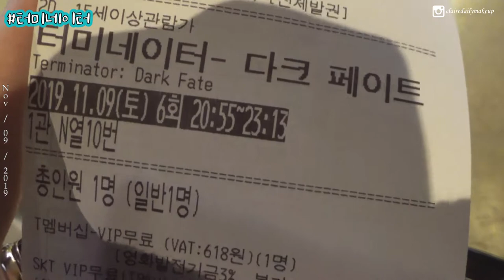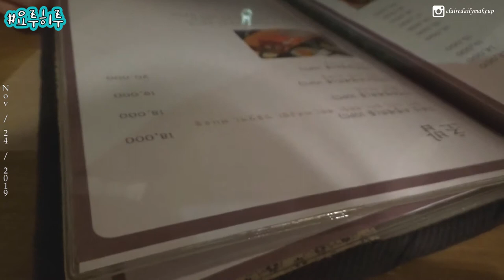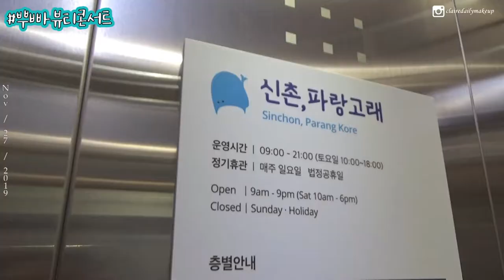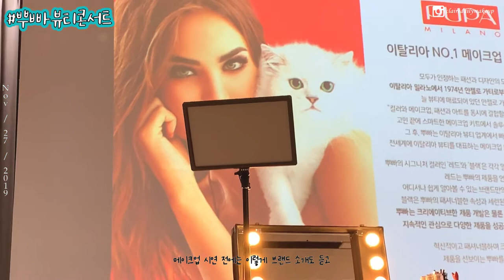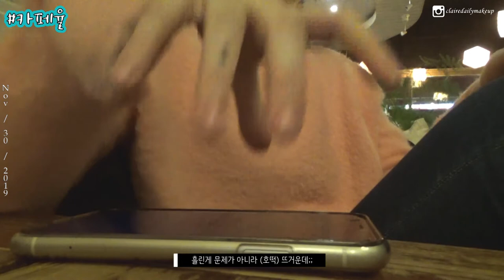티끌모아 브이로그🔥 11월의 일상 (이케아/뿌빠뷰티콘서트/겨울왕국2) | 클레어데일리메이크업